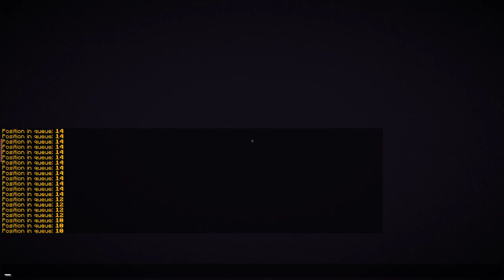ZillyHuhn minecraft anarchy 2b2t #0112 2020/09/24 13:01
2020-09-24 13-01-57